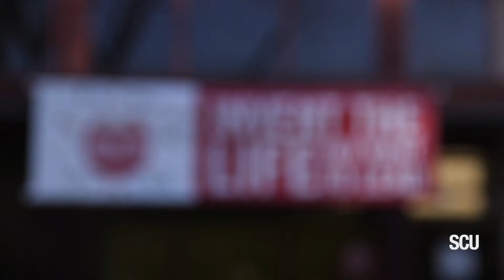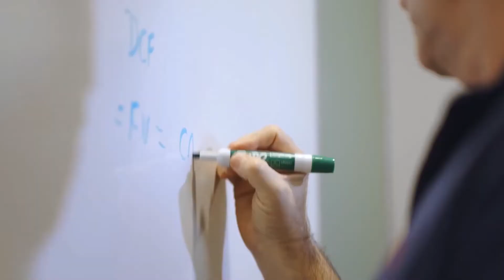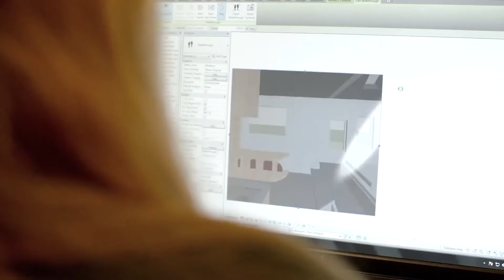Student Spotlight: Sherene Victor '20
Sherene is a Computer Science and Engineering major at Santa Clara University. Listen to what Santa Clara University has done for her and what she has taken away from it. What will SCU mean to you?